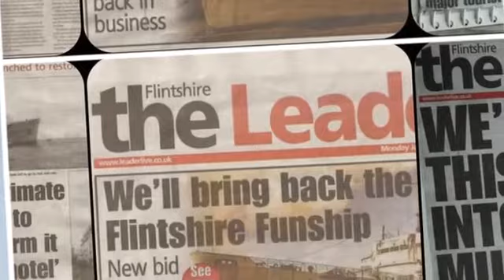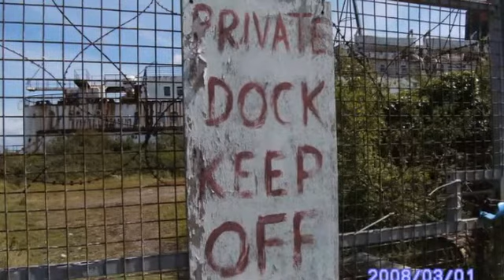Are you with her ???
Love the song and love the Duke so put the two together!